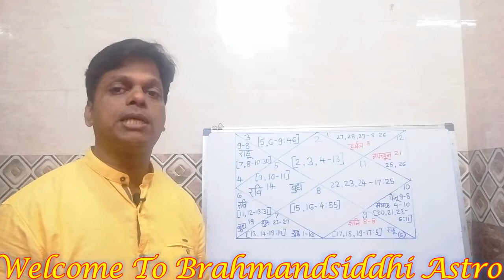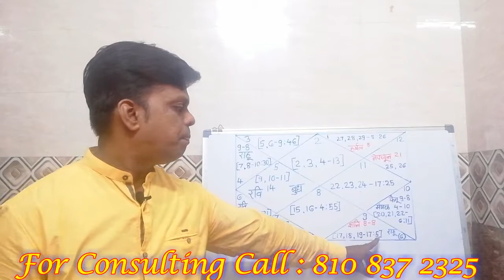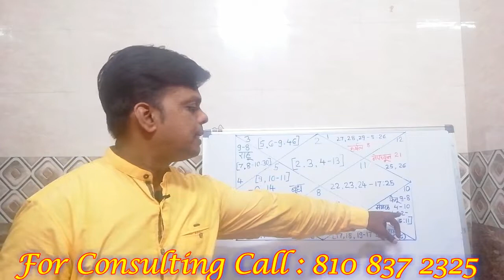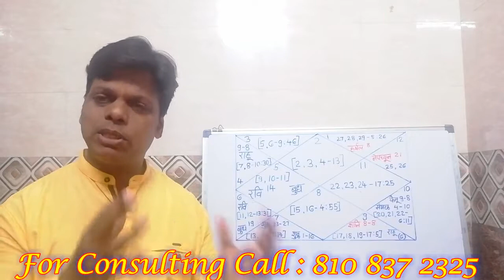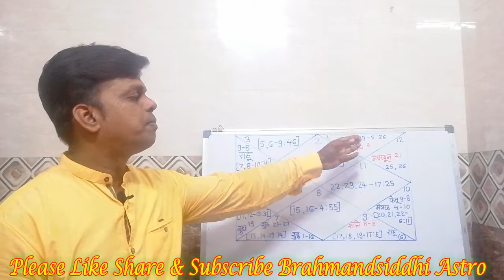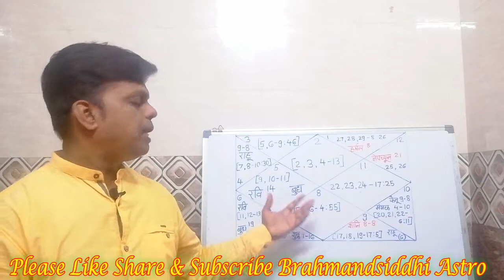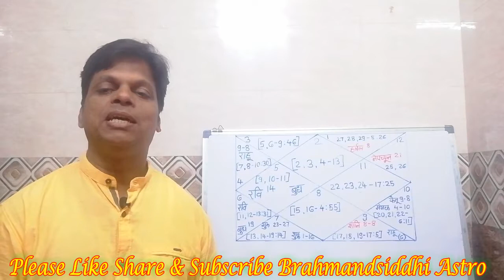Vrushabh Rashiphal for September 2018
# Brahmandsiddhi Astro , friends in this video you will watch each day predictions for Vrushabh Rashi for the month of September 18